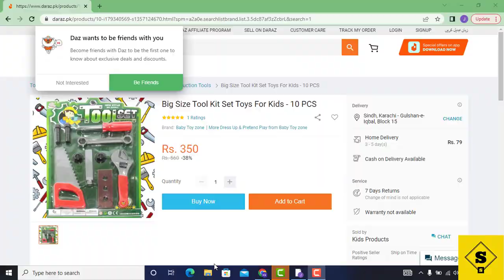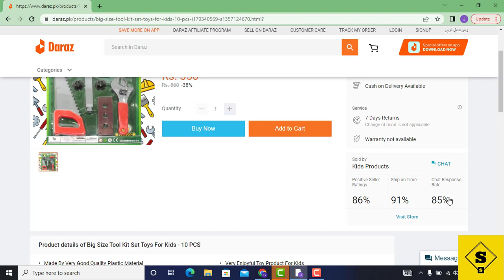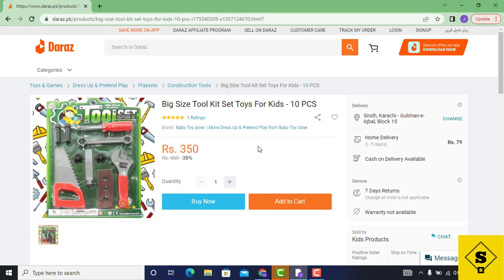Big Mo's Toys Tool Box - Pretend Play Three Tier Educational Tool Kit for Kids - Amazon Pakistan